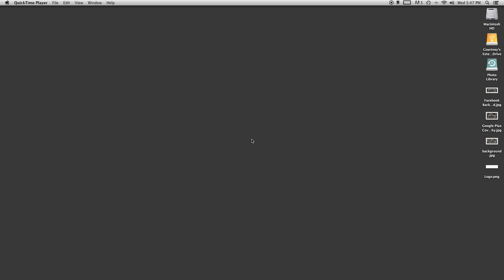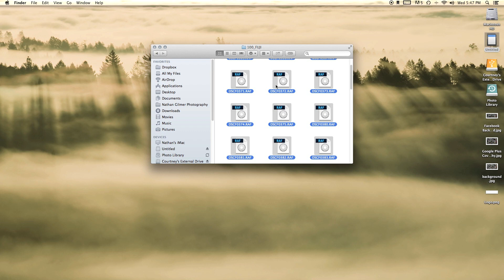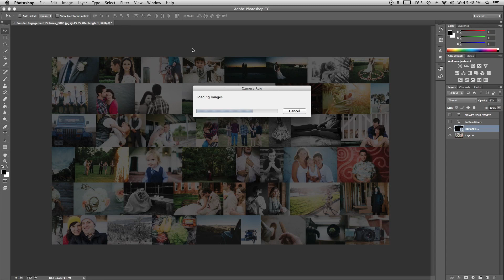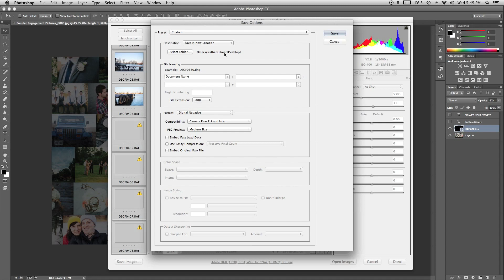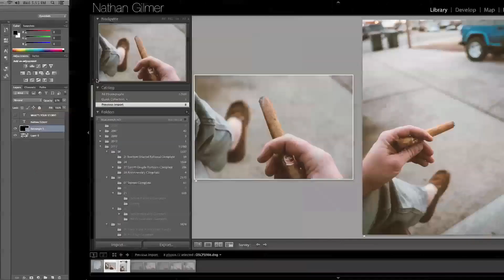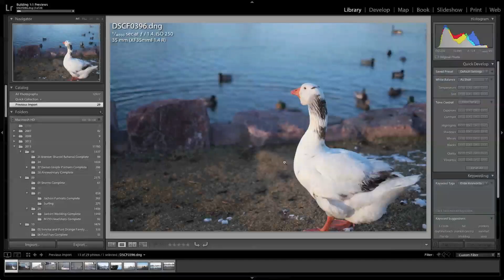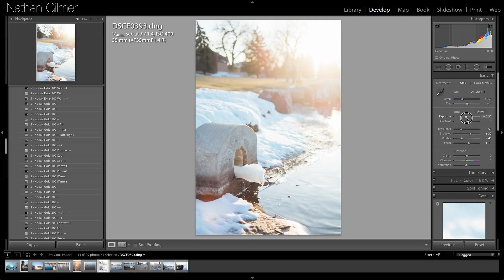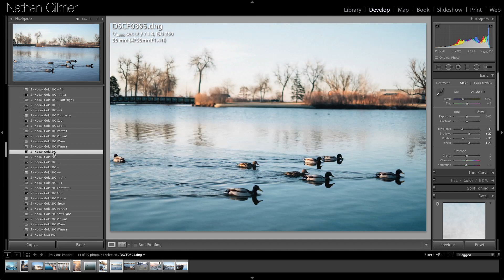Using VSCOfilm with the Fuji X-T1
Hey everyone. I wanted to post a little video to show you that it is possible to edit your X-T1 files in the current version of Lightroom with VSCO. This is a temporary fix until Lightroom includes support for the X-T1.

P.S. I am a bit embarrassed about this video. It's my first attempt at something like this so it is kinda awkward. I hope it is helpful though.